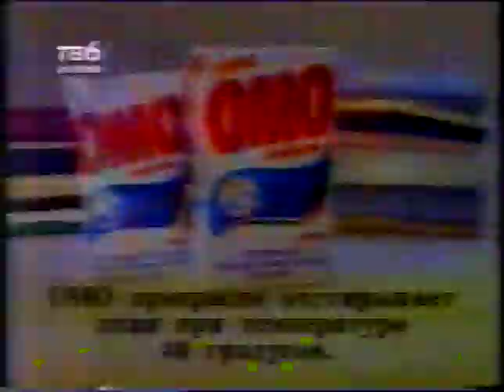К.Кинчев - "Акулы Пера" (Москва, ТВ6, 1996)